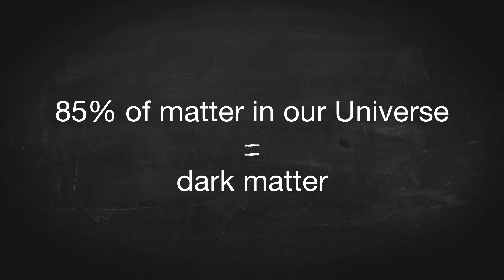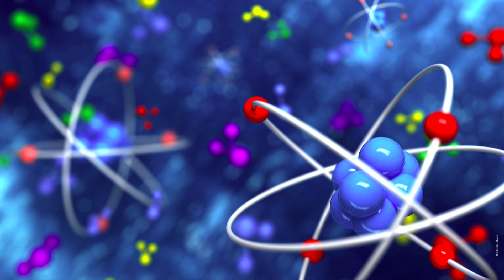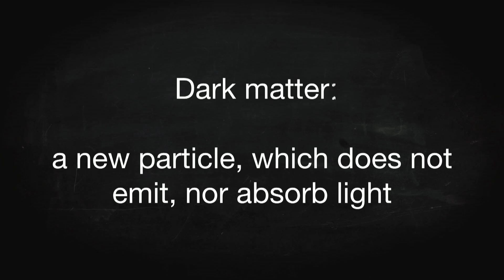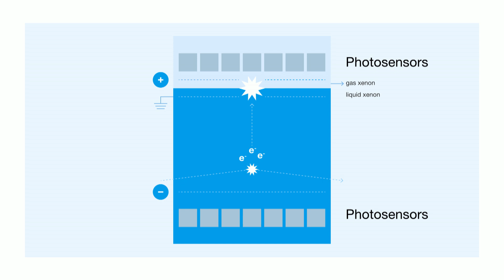Exploring the vast dark universe | Laura Baudis | TEDxCERN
Only a tiny fraction of the matter in our universe is visible; everything else is dark. Dark matter is so shy that we only know it exists because of its ostensible gravitational tugs on celestial bodies. Physicist Laura Baudis from the University of Zurich explains the history of dark matter research and how scientists are hoping to uncover its mysterious properties by trapping, tracking or even creating it by using the world’s best tools.

Laura Baudis is a physicist looking for dark matter deep underground. “The nature of the matter which holds galaxies together is one of the greatest unresolved problems in science,” Baudis said. Dark matter may evade all ordinary sensors and detectors, but even it can’t escape the pull of the most notorious force in the universe—gravity. Gravity allows physicists to map the massive fingerprint left by dark matter all over the cosmos. Baudis a professor at the Physik Institut at the university of Zurich and a specialist in weakly interacting particles, such as neutrinos and dark matter. She is developing an extremely sensitive and subterranean liquid Xeon detector which will catch any particles that wiz through it. If dark matter can interact with ordinary matter as many theorist predict, Baudis’ hopes her new detector will see it.